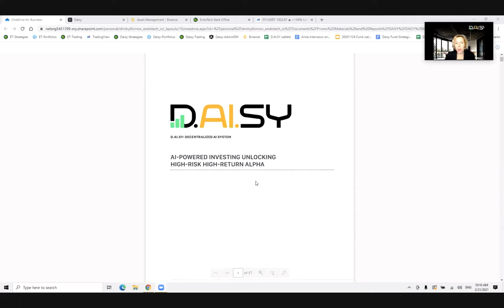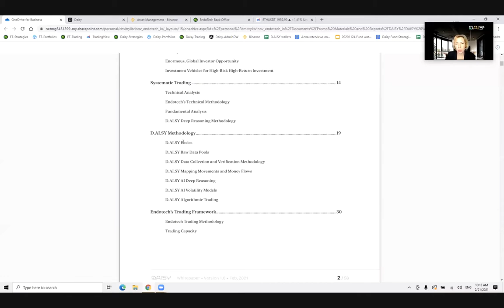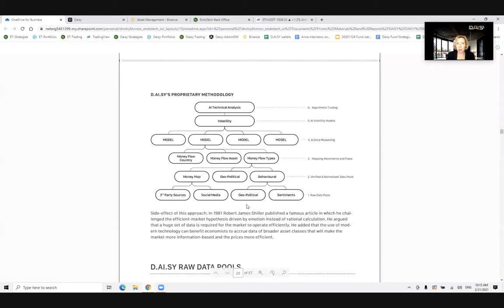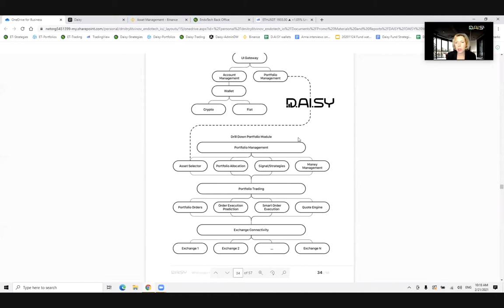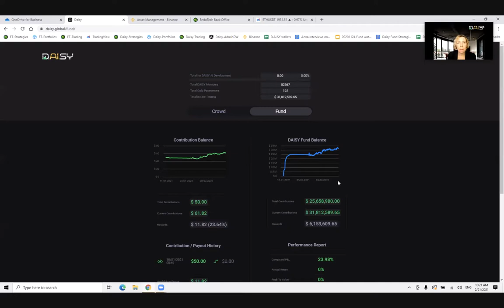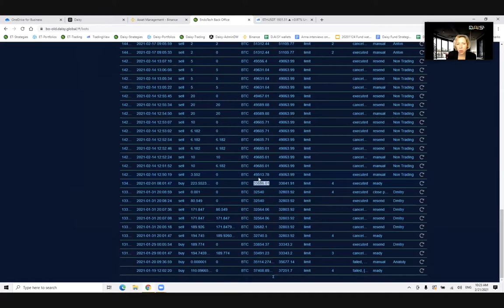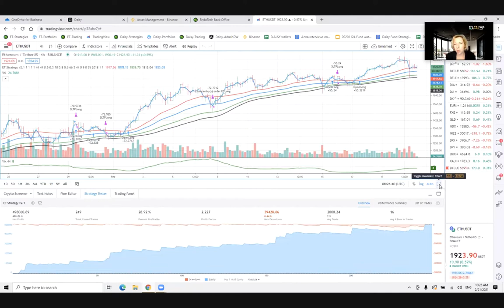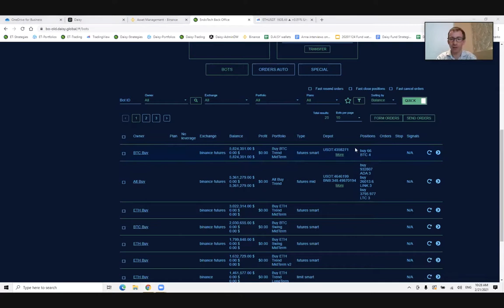DAISY СОТНИ ПРОЦЕНТОВ ПРИБЫЛИ!!! БЕЛАЯ БУМАГА DAISY ENDOTECH И ПРОЗРАЧНОСТЬ КОМПАНИИ